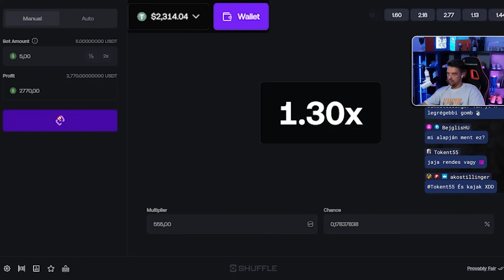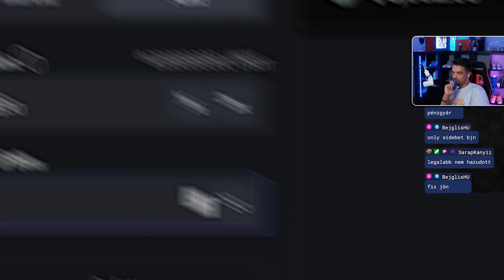#39 Slot Big Wins [ kaszIzom💪]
🔻Élő adás minden nap: 19:00🕖🔻

🎰 Slotok:
00:00 - Intro
00:20 - Retro Tapes
01:17 - Fireborn
01:45 - Chicken Rush
02:56 - Toshi Video Club
03:35 - Cursed Seas
04:31 - Chicken Rush
05:12 - Sugar Rush 1000
06:32 - Shuffle Limbo
07:22 - Might of Ra
07:54 - Rip City
08:43 - Bomb Bonanza
09:49 - Wild West Duels
10:33 - Outro